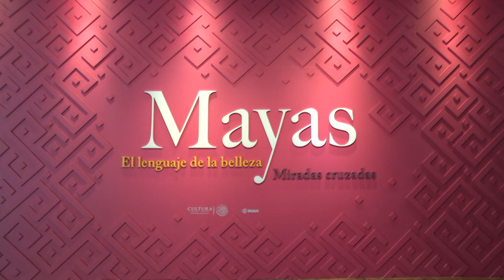La Noche de los Mayas Museo Nacional de Antropología e Historia